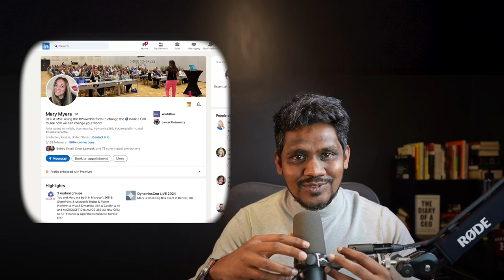Remarkable Mary Myer, CEO WorldMax- Power Apps MVP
I’m happy to share the latest episode of my podcast where I had the pleasure of hosting the remarkable Mary Myers . Her story is nothing short of inspirational, a journey from a non-technical background to founding her own tech company WorldMax and becoming a one of the key women in Poweapps by helping and aspiring tech enthusiasts.

Mary’s Path to Tech Empowerment:
Mary’s adventure began with a simple yet pivotal step – attending an “App in a Day” course. This experience sparked her interest in technology, particularly in Power Apps, setting her on a path of discovery and innovation.

Breaking Barriers and Building Dreams 👩‍💻
Mary’s story is not just about tech transition; it’s a narrative of breaking barriers and empowering others. Her dedication to helping women and others enter the tech world is as inspiring as her entrepreneurial spirit.

Tune in to Hear:

 • How Mary navigated challenges in a male-dominated field.
 • The process of developing her interest in powerapps from app in a day course and the lessons learned.
 • Practical advice for anyone looking to pivot into tech.

 Listen now to get inspired by Mary’s journey and learn how you too can transform your career with technology.